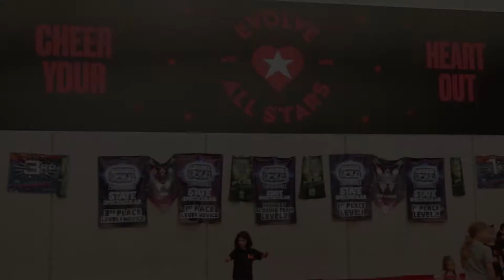We love to cheer!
Evolve All Stars won New Business of the Year at the 2018 Casey Cardinia Business Awards.
A fantastic local business providing excellent activities for kids close to home.
Find out more by reading the Summer edition of Citynews. In your letterbox NOW!